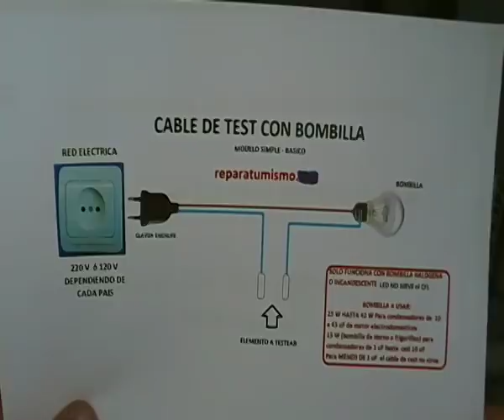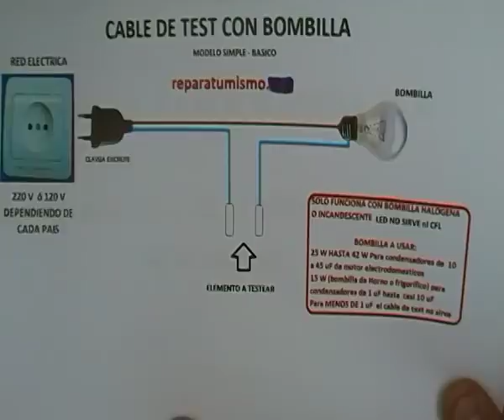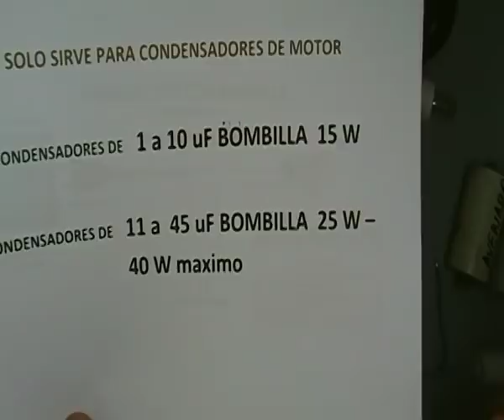CABLE CASERO COMPROBADOR DE CONDENSADORES - CAPACITORES DE MOTOR - REMAKE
REMAKE del vídeo de 16 de Mayo de 2010 EL PRIMER VIDEO DEL CANAL REPARATUMISMO.

A su vez, FUE EL PRIMER VIDEO EN YOUTUBE  DEDICADO AL CABLE DE TEST CON BOMBILLA PARA COMPROBAR CONDENSADORES  DE MOTOR.
EL CABLE SERIE CON BOMBILLA se ha utilizado durante años para otros usos en forma de comprobador serie, protección para probar aparatos en cortocircuito, pero hasta entonces NADIE LO HABIA USADO PARA COMPROBAR CONDENSADORES, OBTENIENDO UN VALOR DE OK ó DE NO OK SEGUN EL NIVEL DE LUZ EMITIDA POR LA BOMBILLA. (Y quien considere que no estoy en lo cierto, que me aporte link a video con fecha anterior al mio de 16 de Mayo de 2010).
MUCHOS YOUTUBERS LO HAN COPIADO EN ESTOS AÑOS, decepciona mucho ver quien a copiado no solo el diagrama, sino incluso "la forma en que mis apuntes y dibujos explican el diagrama, los valores de las bombillas a utilizar, las recomendaciones de que bombillas usar y cuales no utilizar" y se lo apuntan como "creación suya", en fin esto es internet y youtube, todo el mundo copia y nadie agradece nada, entristece ver la falta de originalidad, pero es lo que hay , en fin ESTE FUE EL ORIGINAL y este que estáis viendo su REMAKE pasados 8 años, explicado todo mas claro y mas fácil paso a paso.
Voy a realizar varios REMAQUES  de todo el proceso de construcción, del cable básico, el cable mejorado y unas mejoras que creo os gustaran.
Gracias a todos por seguir el canal.

EL DIAGRAMA LO TENEIS AQUI:
CABLE DE TEST CON BOMBILLA PARA TEST DE CONDENSADORES Y OTROS ELEMENTOS, password: repara